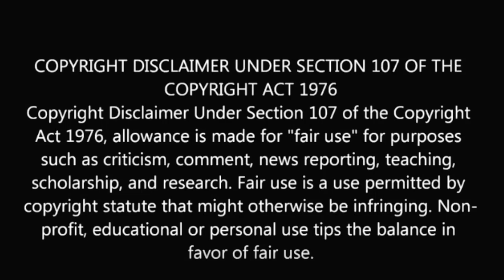Blow At High Dough (VINTAGE CAR CRASHES)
Old footage of various car races and crashes (1920's)
Song lyrics:
They shot a movie once, in my hometown
Everybody was in it, from miles around
Out at the speedway, some kind of Elvis thing
Well, I ain't no movie star
But I can get behind anything
Yeah, I can get behind anything
Get it out, get it all out
Yeah stretch that thing
Make it last, make it last
Least until the supper bell rings
Well the taxi driver likes his rhythm
Never likes the stops
Throes of passion, throes of passion
When something just threw him off
Well, sometimes the faster it gets
The less you need to know
But you gotta remember
The smarter it gets
The further it's gonna go
When you blow at high dough
Baby, I feel fine
I'm pretty sure it's genuine
It makes no sense, no it makes no sense
But I'll take it free anytime
Whoever fits her usually gets her
It was the strangest thing how she moved so fast, moved so fast
Into that wedding ring
Out at the speedway, same Elvis thing
Well I can't catch her, but I can get behind anything
Yea I can get behind anything
Well I can get behind anything
Yeah, blow at high dough
Blow at high dough
Out at the speedway, some Elvis thing.